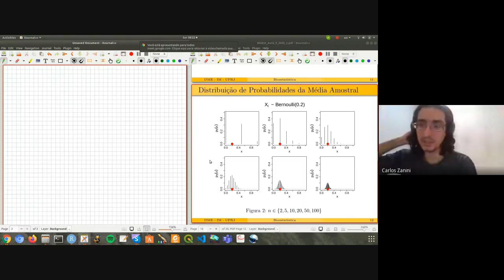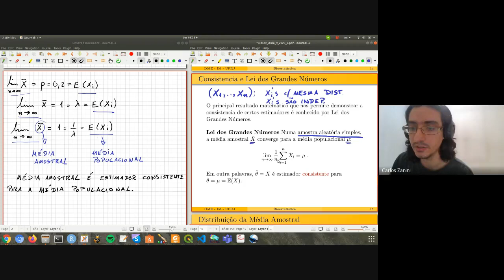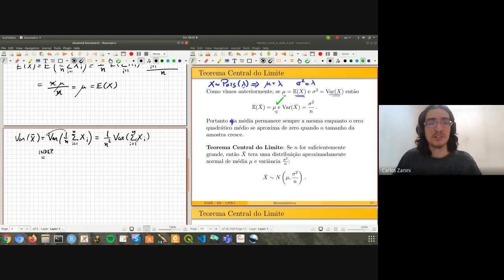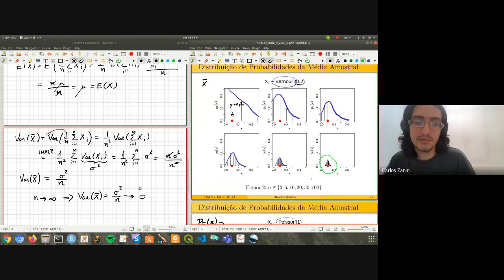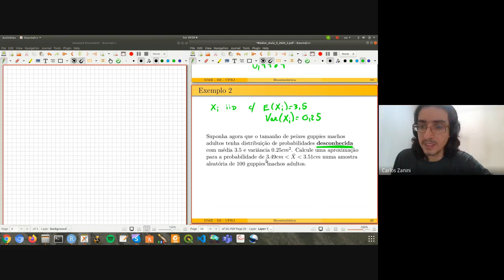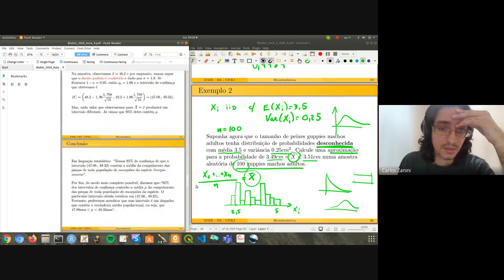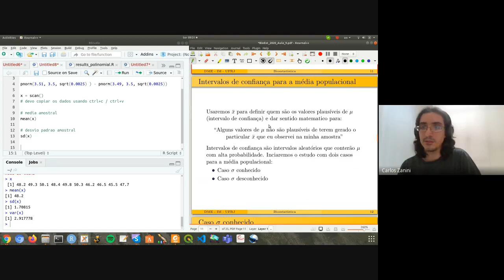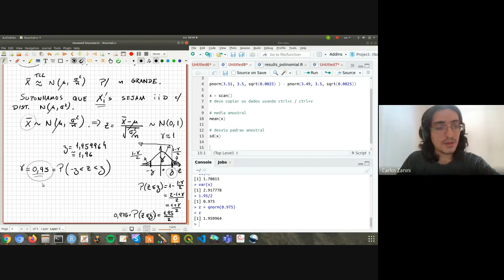IBA Aula 18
- Lei dos Grandes Números
- Teorema Central do Limite
- Intervalos de confiança para médias: Introdução